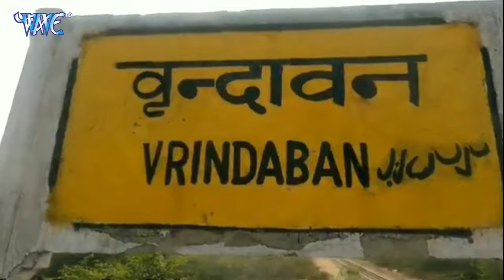राम जी की आरती | Ram Ji Ki Aarti | Vinod Singh | Bhojpuri Ram Bhajan 2022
Album :- Ram Ji Ki Aarti
Song :- Ram Ji Ki Aarti
Singer :- Vinod Singh
Lyrics :-
Music Director :-
Video Director -